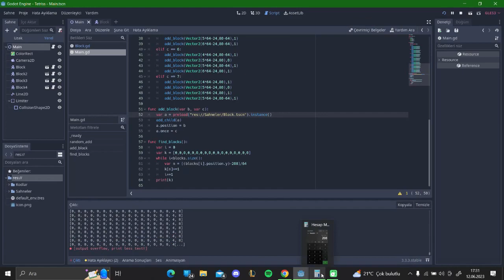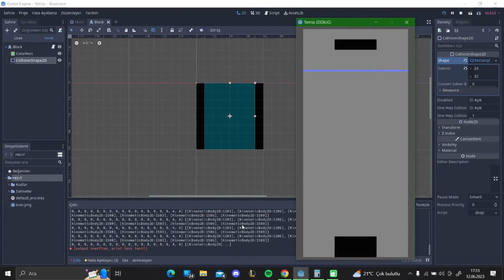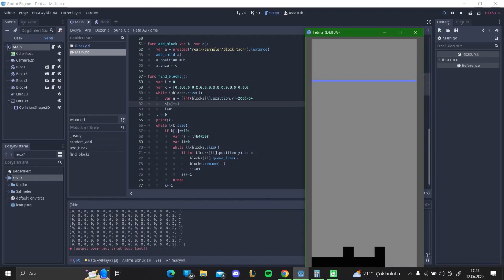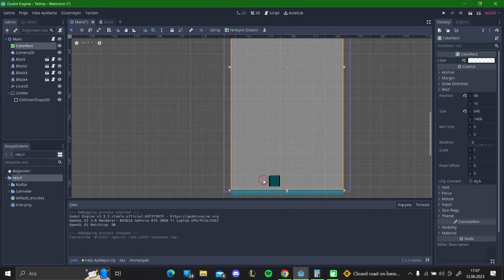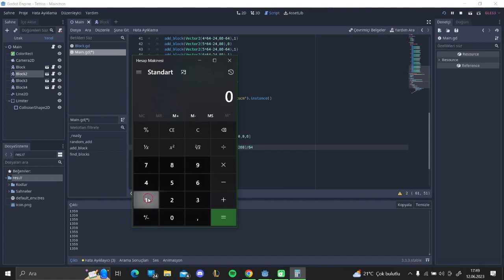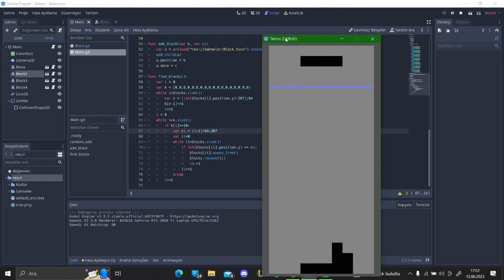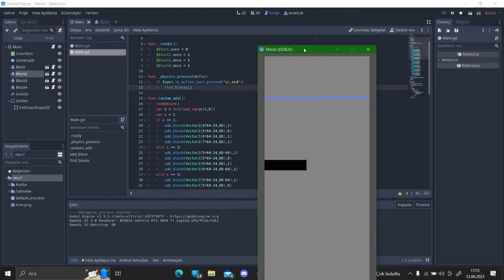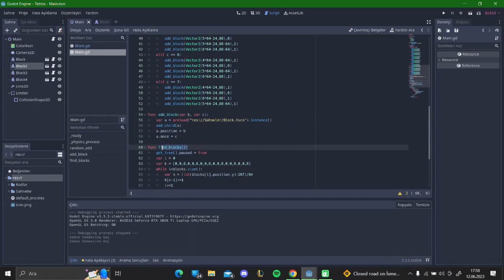Godot Engine Tetris Oyunu Yapımı Ders 6 Satır Blokları Silme Algoritması Detaylı ve Basit Türkçe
Derslerin devamı gelecektir. Oyunun bitmiş hali web sayfamızda mevcuttur.